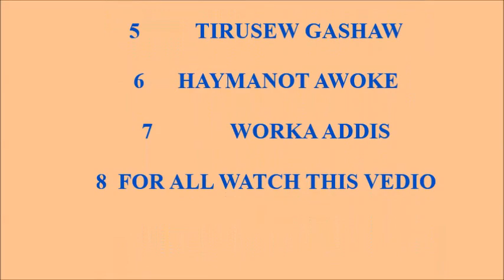debre beran university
memory on debre berhan university